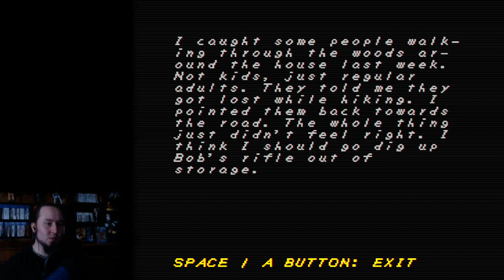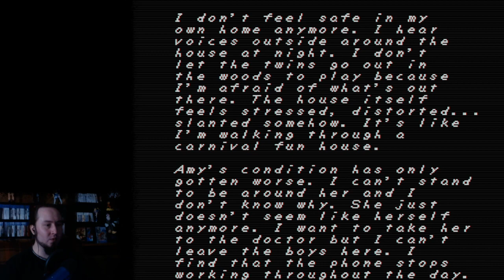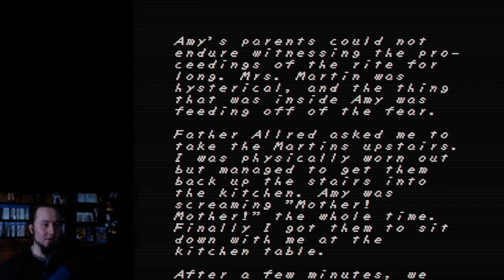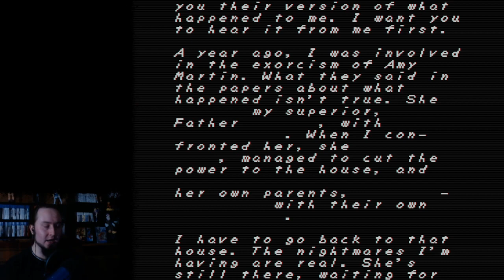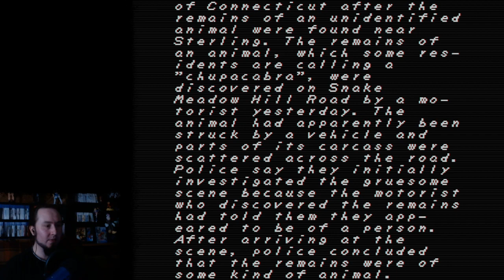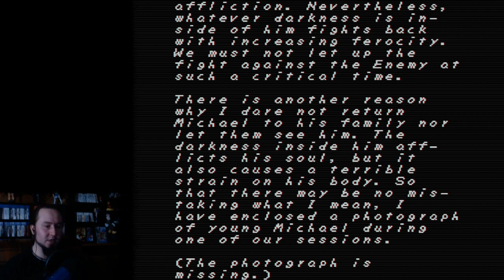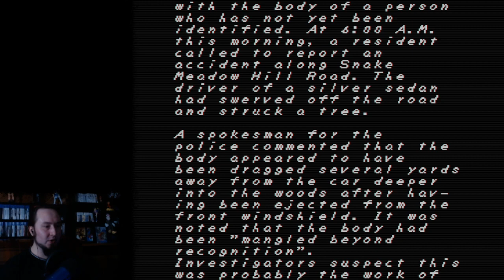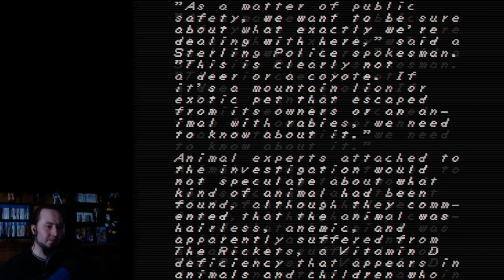SOGESNAKE SCREAMIES - FAITH (10/4/2021)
Archived video from my stream of FAITH on October 4th, 2021 on Twitch!